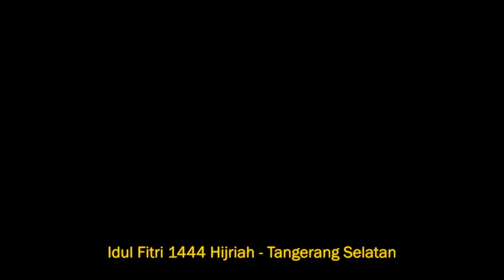Lebaran Moments: Tangerang Selatan | EOS M Travel Short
Dokumentasi pendek Lebaran Idul FItri 1444 Hijriah bersama keluarga di Kota Tangerang Selatan. Alhamdulillah bisa menyempatkan diri untuk merekam dan edit momen tahunan berharga ini.

Taqabbalallahu minna wa minkum, minal aidin wal faizin, mohon maaf lahir dan batin.

Technical Info:
EOS M with kit lens
KNF Variable ND Filter
Magic Lantern RAW 5K FRTP, exported to ARRI LogC ProRes 4444
Edited and color graded in Davinci Resolve Studio 18
Graded with @JuanMelara82 's FilmUnlimited Powergrade, Kodak 5207 250D